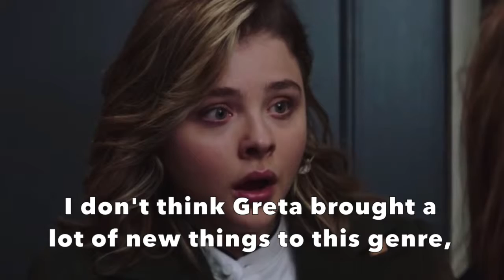Greta Movie Review / Película Greta Opinión